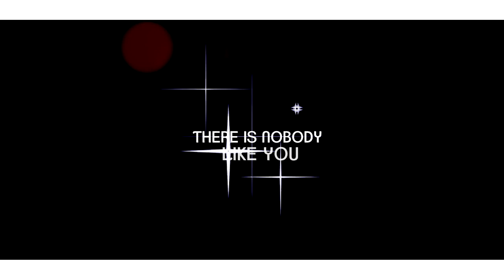UME-TAMALAKI BY JACKIE M. OBIERO (LYRIC VIDEO)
In everything, The Lord Reigns and there's none like Him. May this be your all time declaration as you worship Him.

Written by Jackie M. Obiero & Idayo Pro.
Recorded and produced at Philip Records and Entertainment Ltd ( Producer Idayo Pro)
Lyric Video  – Kaka Chainizee